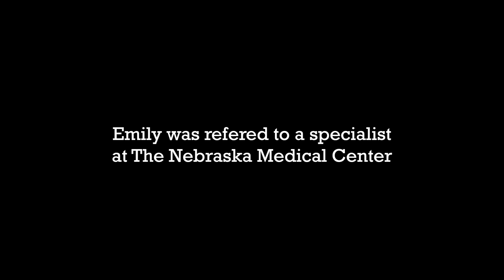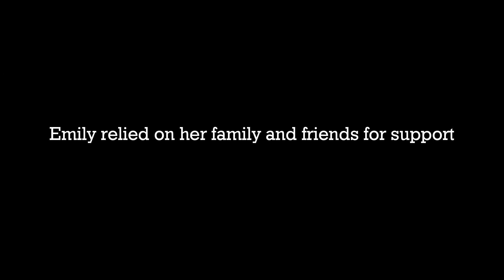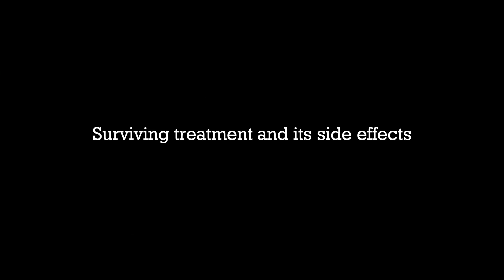Coping with Aplastic Anemia - Emily's Story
Emily was in her mid 20s; a healthy, active school teacher. Alarming symptoms sent her to her family doctor who first suspected she might have leukemia. Further testing showed Emily had Aplastic Anemia, a disease that comes with many of the same symptoms as cancer. She was referred to a hematologist at The Nebraska Medical Center in Omaha.
Emily's doctor told her she needed a bone marrow transplant to fight the disease. Emily's sister was a match for the transplant. It was a successful treatment and Emily is now healthy and hoping to never have to deal with the disease again.
She speaks candidly in this video about what got her through the initial diagnosis, the long treatments, and the recovery. She also talks in depth about coping with side effects of her treatment such as hair loss, weight loss and all the other effects that often come with chemotherapy.
For more information about the internationally known bone marrow transplant program at The Nebraska Medical Center cancer center, or call